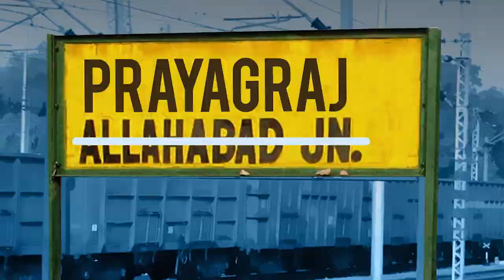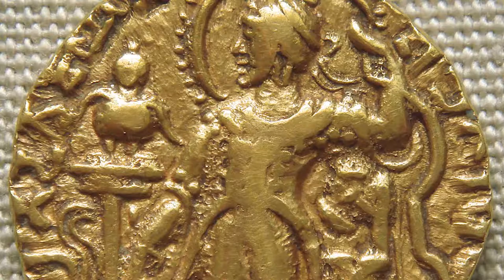Top 10 Places to Visit in Prayagraj - प्रयागराज में घूमने की Top 10 जगहें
Allahabad, officially known as Prayagraj, and also known as Illahabad and Prayag, is a city in the Indian state of Uttar Pradesh. It is the administrative headquarters of Allahabad district—the most populous district in the state and 13th most populous district in India—and the Allahabad division.